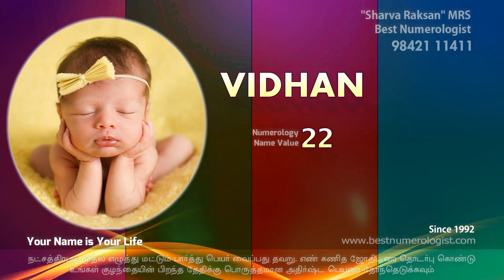MODEST NEW BOY BABY NAMES / NUMEROLOGIST / 9842111411 / SHARVA RAKSAN MRS / K.G. RAMA SUBRAMANIAN